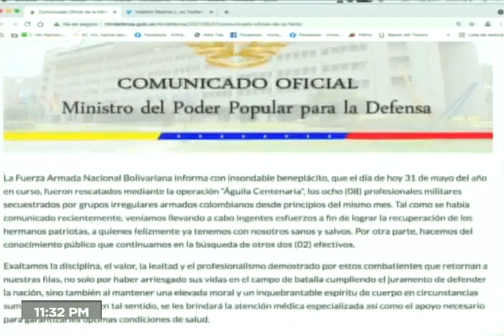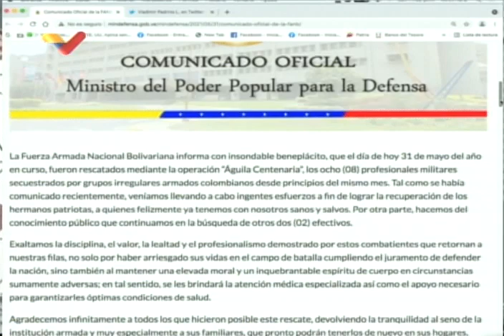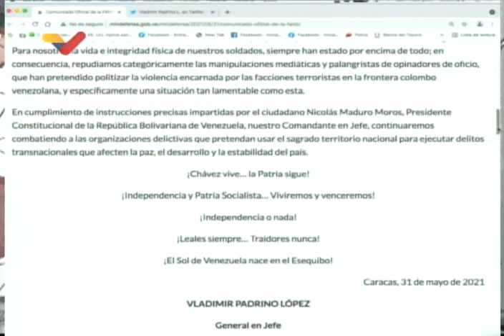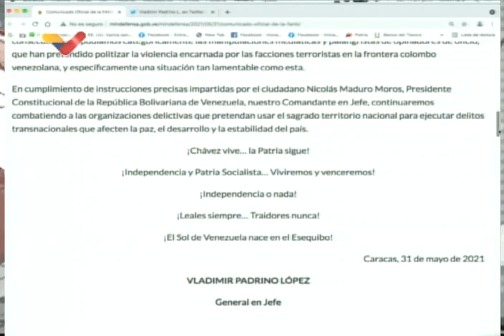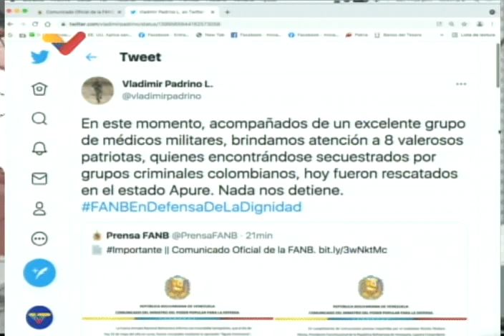Confirman liberación de 8 militares venezolanos secuestrados por grupos irregulares colombianos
Este 31 de mayo de 2021 en la noche, el Ministerio de Defensa de Venezuela confirmó la liberación de 8 militares venezolanos que había sido capturados o secuestrados a finales de abril o comienzos de marzo por grupos irregulares colombianos, autoidentificados como disidencias de la FARC-EP. En este video, se lee el comunicado en Venezolana de Televisión (VTV)

Bitcoin: 16zae5LZZNU7e8wwAKZXSEVo7bP2xZ1KwC

Petros: PFfDUW3cj1WD7cUPYg9MK2EtgG5nUgVzuc